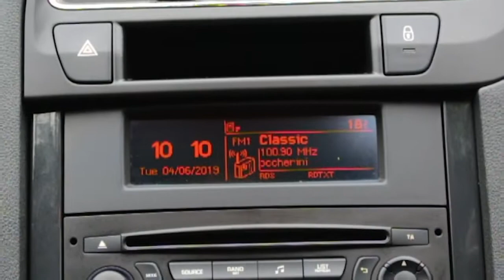2015 Peugeot 5008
PEUGEOT 5008 1.6 BLUE HDI S/S ACTIVE

Exterior
00:14
Interior
00:58
Test Drive
01:58

Music: Music by Jason Shaw (audionautix.com) Sidewalk (loop at 02:19)